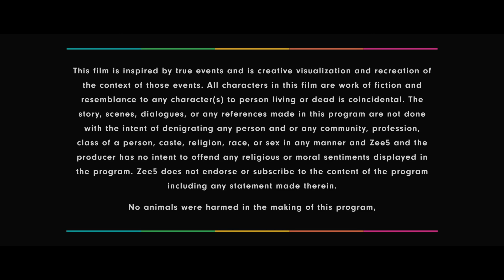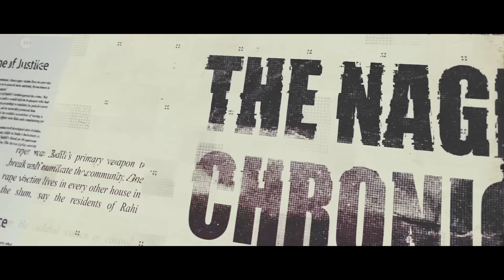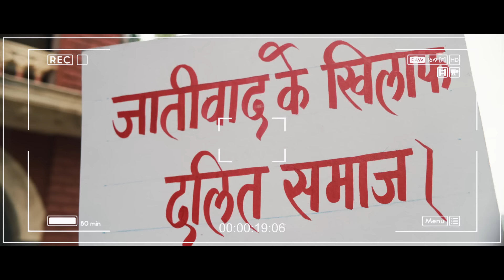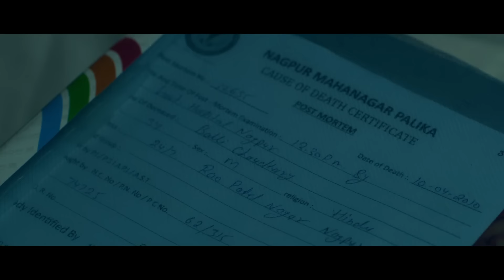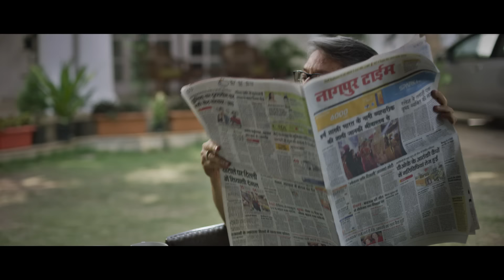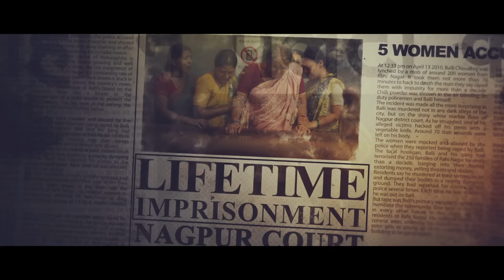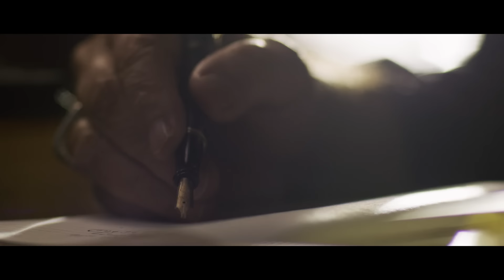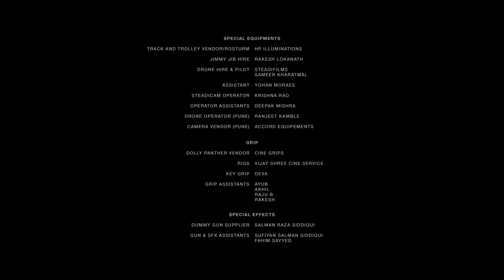200 Halla Ho - Hindi Full Movie - Amol Palekar, Barun Sobti, Rinku Rajguru, Flora Saini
Inspired by true events, the film narrates the story of women terrorised by a mobster who gang-raped, robbed, terrorised and murdered 300 families for 15 years until he met his nemesis in a young Dalit girl.